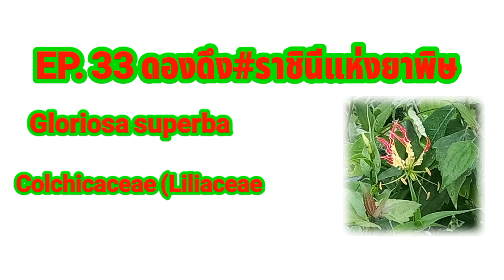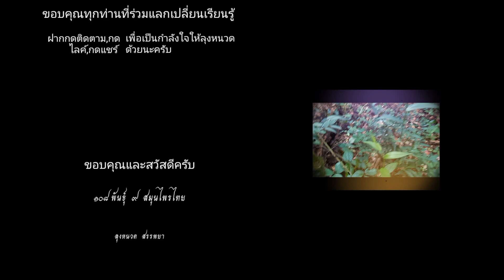EP. 33 ราชินีแห่งยาพิษ#สวยสังหาร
ดองดึง (อังกฤษ: Climbing Lily, Turk's cap, Superb Lily; ชื่อวิทยาศาสตร์: Gloriosa superba) หรือ ดาวดึง, หัวฟาน, หัวขวาน, พันมหา (อีสาน) เป็นพืชชนิดหนึ่งจำพวกหัว ต้นมีลักษณะเป็นเถาปลายตั้ง ใบเดี่ยวรูปหอก ส่วนปลายแหลมยาวบิดม้วนช่วยยึดเกาะ ลักษณะของดอกเป็นดอกเดี่ยว กลีบเรียวยาว ขอบของดอกบิดเป็นคลื่นปลายกลีบมีสีแดง ที่โคนหากบานใหม่ ๆ จะมีสีเหลือง แต่เมื่อแก่จะมีสีส้ม ผลเป็นรูปกระสวยเมื่อแก่จะแตกออก เมล็ดมีสีส้ม หัวกลมเรียวมีหงอนเหมือนขวาน มักขึ้นตามป่าดงดิบเขาชื้น หรือที่รกร้างว่างเปล่าที่มีความชุ่มชื้นสูง ขยายพันธ์ด้วยเมล็ดหรือแยกเหง้า
             ยาสมุนไพรพื้นบ้านจังหวัดอุบลราชธานี  ระบุไว้ว่า รากและเหง้า เป็นยาที่อันตรายมาก เหง้าและเมล็ดมีพิษมาก ใช้รักษาโรคมะเร็ง
             ตำรายาไทย  ใช้ หัว และเมล็ด แก้ปวดตามข้อ แก้โรคเรื้อน แก้คุดทะราด แก้เสมหะ ฝนน้ำทาแก้พิษแมลงสัตว์กัดต่อย ให้สัตว์กินเพื่อขับพยาธิ หัว รสร้อนเมา แก้โรคเรื้อน คุดทะราด แก้โรคปวดข้อ (gout) แก้กามโรค แก้พิษแมลงสัตว์กัดต่อย ขับผายลม มีสารที่ใช้รักษาโรคมะเร็งได้ หัวสด ตำพอกหรือทา แก้ปวดข้อ แก้พิษแมลงสัตว์กัดต่อย ตำผสมทำยาประคบแก้ปวดข้อ (gout)  แก้ปวดเมื่อยตามกล้ามเนื้อ แก้ข้ออักเสบฟกบวม หัวแห้ง ปรุงเป็นยารับประทาน รักษาโรคเรื้อน มะเร็งคุดทะราด โรคปวดข้อ แก้กามโรค ขับผายลม จะต้องใช้ในปริมาณน้อย ถ้าเกินขนาดอาจเกิดพิษได้ ราก รสเมาร้อน แก้ลมจุกเสียด แก้เสมหะ ทาแก้โรคผิวหนัง แก้ปวดข้อ ตำพอกหรือทา แก้โรคผิวหนัง เรื้อน มะเร็งคุดทะราด แก้ปวดข้อ ต้มดื่ม แก้ลมจุกเสียด แก้เสมหะ ต้องใช้ปริมาณน้อย และเจือจางถ้าเข้มข้นเกินไปอาจเกิดพิษถึงตายได้
          การใช้ดองดึงเป็นยารักษาโรคเกาต์ ไม่ควรใช้เหง้าต้มหรือปรุงวิธีอื่นกิน อาจเป็นพิษถึงตายได้ เพราะขนาดรักษาใช้ปริมาณน้อยมาก และใกล้เคียงกับขนาดที่ทำให้เกิดพิษ ควรใช้ในรูปยาเม็ดแผนปัจจุบัน ซึ่งสามารถกำหนดขนาดรับประทานที่ปลอดภัยได้ เหง้าดองดึงเป็นพิษโดยเป็นพิษต่อการแบ่งตัวของเซลล์ และเป็นพิษต่อทางเดินอาหาร อาการของพิษจะเกิดเมื่อกินสารนี้เข้าไปประมาณ 2 ชั่วโมง จะรู้สึกแสบร้อนในปากและลำคอ คอแห้ง กระหายน้ำ โดยมีอาการเจ็บปวดตามตัว ปากและผิวหนังชา คลื่นไส้อย่างรุนแรง ท้องร่วงอย่างแรง อุจจาระมีเลือดปน ปวดท้องปวดเบ่งแต่ไม่มีอุจจาระออกมา หายใจลำบาก กลืนไม่ลง ชัก หมดสติเนื่องจากร่างกายเสียน้ำมาก ตัวเย็น และอาจตายได้ใน 3-20 ชั่วโมง อุณหภูมิร่างกายจะลดลงต่ำมากก่อนเสียชีวิต จึงไม่แนะนำให้ประชาชนทั่วไปนำมาใช้เอง ต้องอยู่ภายใต้การควบคุมของแพทย์